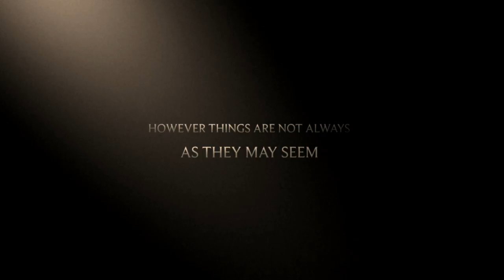APLAC BELL JAR TRAILER